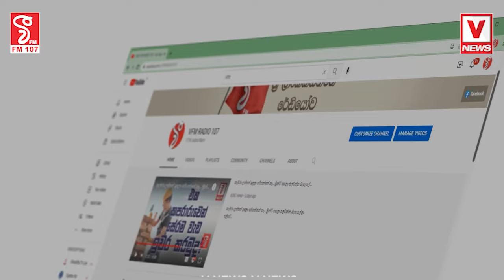මාලිමාවෙන් පාර්ලිමේන්තුවට එන්න යන සුපිරි සෙට් එක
ඔබ දැක්කද මේ සිදුවීම.. වාව්..
බැලුවොත් ඇඟේ හිරිගඩු පිපෙනවා සත්තයි